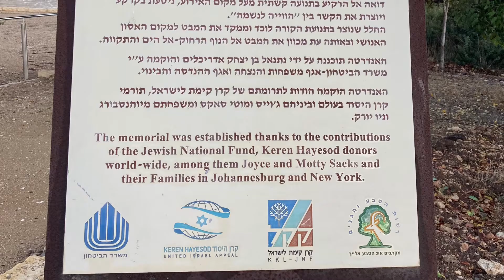עשור לאסון הכרמל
אחרי עשור הכרמל מתחדש וחוזר להתהדר בתואר ההר הירוק כל ימות השנה